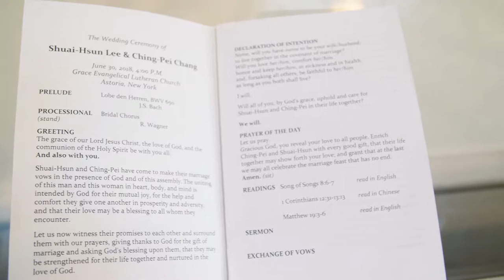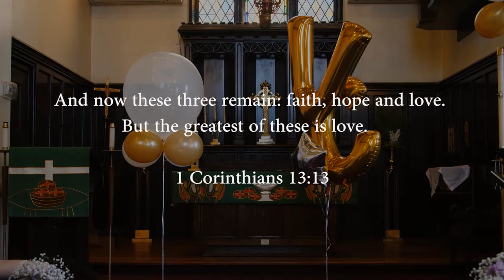Shuai-Hsun & Ching-Pei Wedding